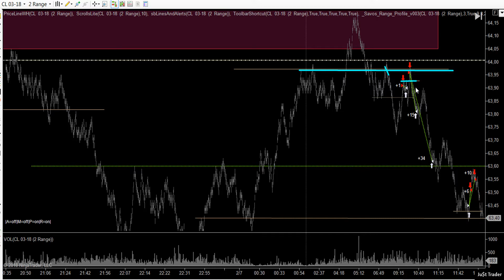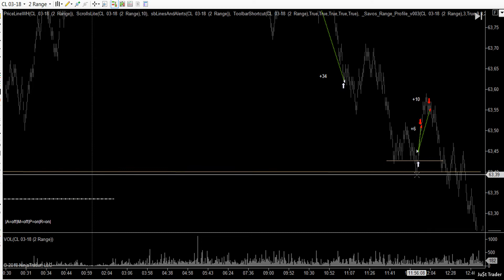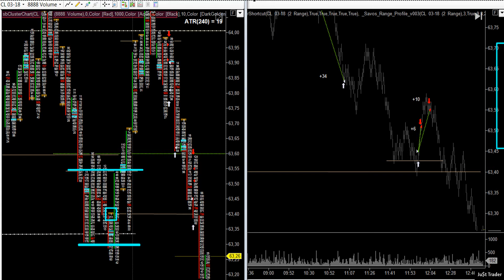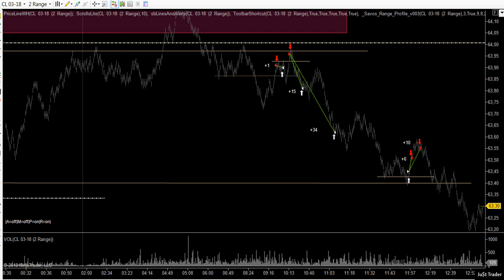Разбор сделок 07 02 2018 +822$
Торговля фьючерсами на СМЕ!
Нефть.
Мой учитель CL trade.
Ребята  для тех, кто собирается идти на обучение к Владимиру!
Пройти отбор и получить счёт в управление в ТопстепТрейдер